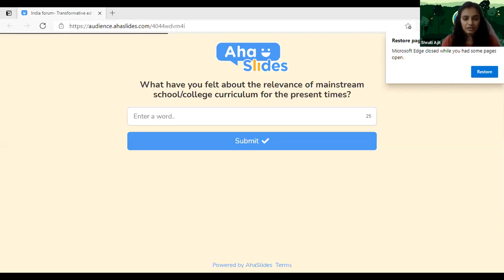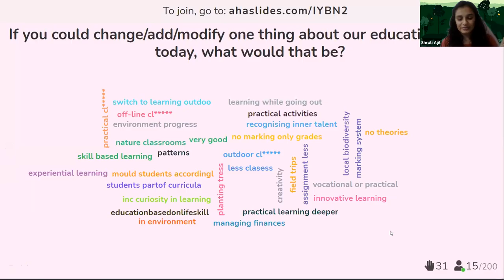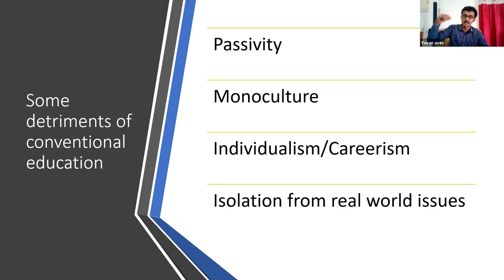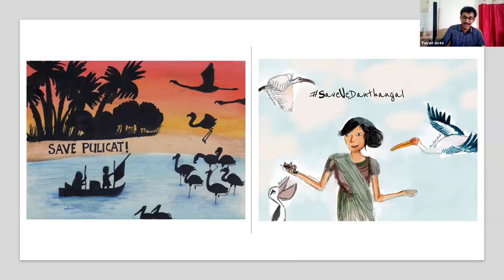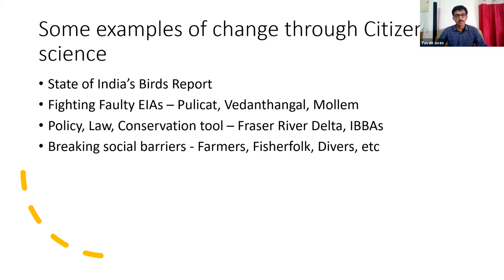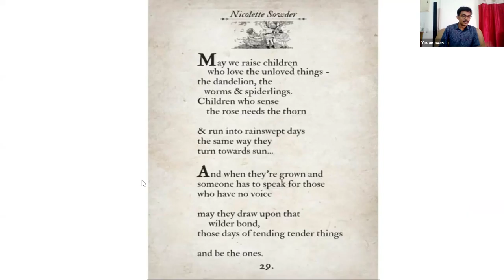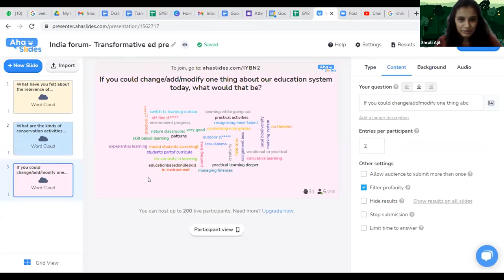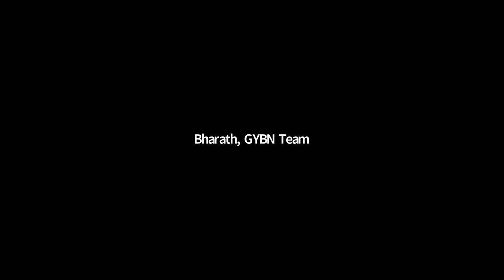IYBN Forum for Biodiversity - Session on Transformative Education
Watch this Session on Transformative Education organized by Indian Youth Biodiversity Network.